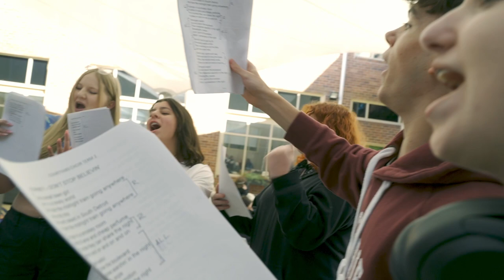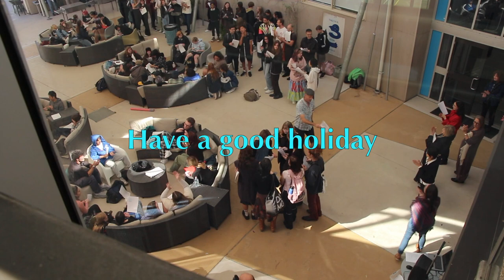2023 - Courtyard Choir - Don't Stop Believin'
Dave Badlan, Learning Coordinator of our Student Development Unit, describes the Courtyard Choirs he's run at Bradfield this year. In a big term that included HEXAD, light sabre battles, showcases across the Performing Arts, and many more adventures, the half hour where Year 11 and 12 came together in a courtyard choir battle was our biggest student cohort event in the term.

The song 'Don't Stop Believin' is obviously vital to this video.
Featuring an interview with Dave Badlan
Featuring also the spirited vocals of Bradfield's Year 11 and 12 students
Filmed and edited by Michael McLennan